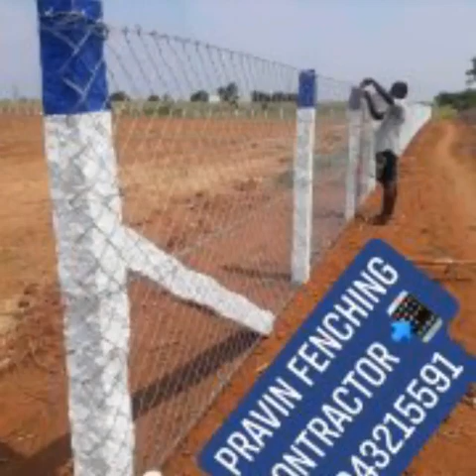8 September 2022